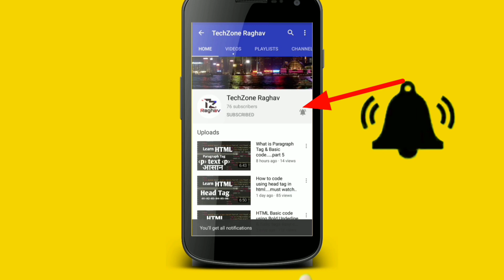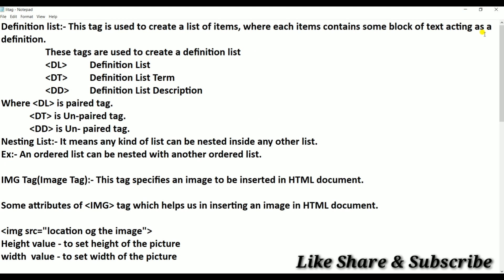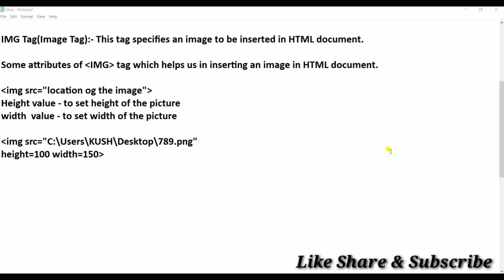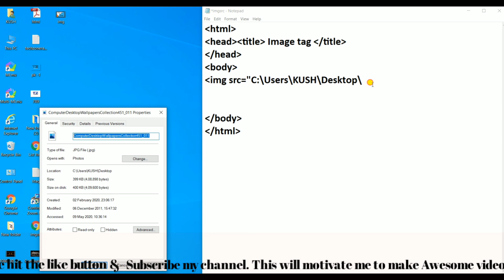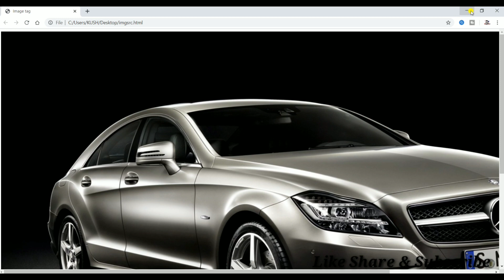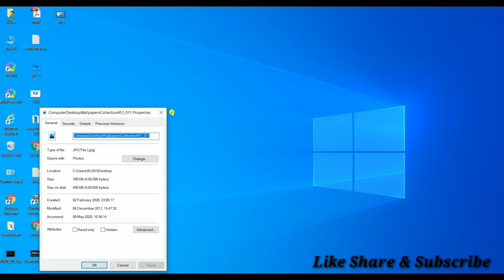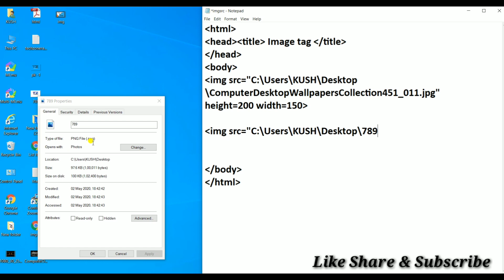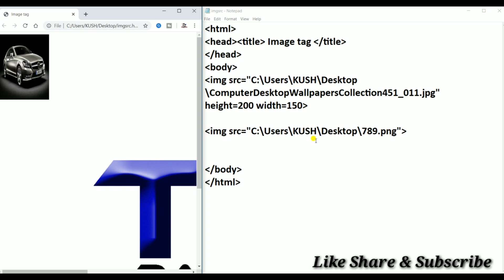Image tag IMG in html...in hindi Part 17 Must watch...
Image tag IMG in html...
Hi guys,
In this video you will learn about Image tag in html..
How to insert image in html...webpages & websites.

IMG Tag(Image Tag):- This tag specifies an image to be inserted in HTML document.

Some attributes of IMG tag which helps us in inserting an image in HTML document.

1. img src="location og the image"
2. Height value - to set height of the picture
3. width  value - to set width of the picture